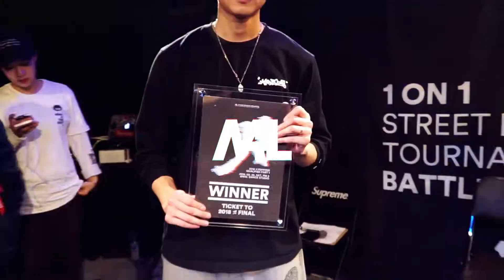멋 2018 | POPPING QUALIFIER Part.1 | QUARTER FINAL | BOOGIE TRONIC(w) vs SANGHYUK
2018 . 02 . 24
멋 2018 POPPING
QUALIFIER PART.1 ( February )

JUDGE
EUN.G
DOKYUN

DJ - HOZIN
MC - JH

@M4L DANCE STUDIO